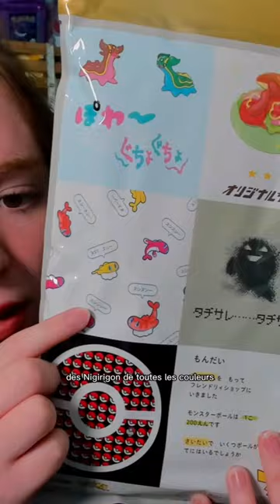Ouverture d’un booster de T-shirt Pokémon ! (la nostalgie !!)